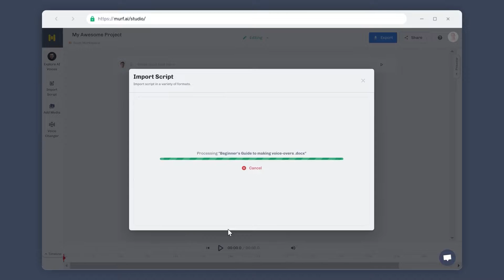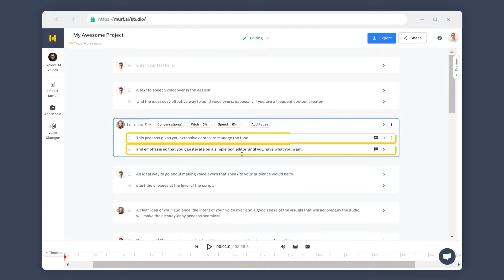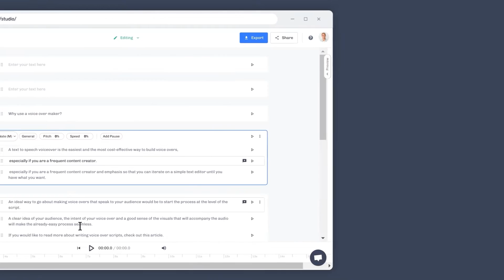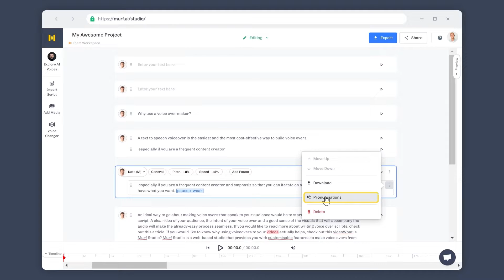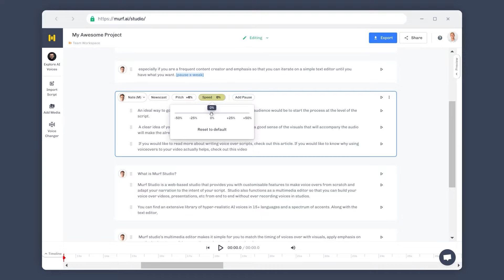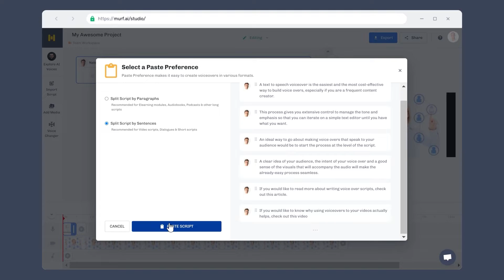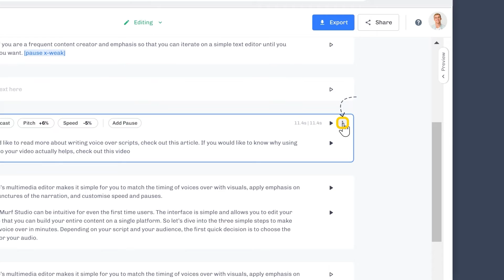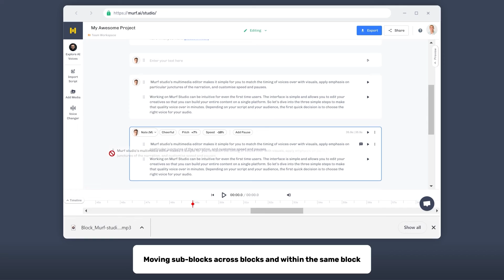Working with the Script Editor | Murf AI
Chapters:
00:00 - Intro
00:38 - Understanding Blocks and Sub-blocks
01:12 - Working with Blocks and Sub-blocks
02:03 - Additional Features
02:41 - Voice Settings
04:17 - Preview Voice Over
04:42 - Structuring based on use-case
06:42 - Block and Sub-block Menu

Learn how to organize your script with ease and create professional voiceovers for various content types. Improve your narration flow and make your voiceovers more captivating using these valuable script structuring techniques.

The Emphasis and Pronunciation features work best at the sub-block level, enhancing shorter sentences.

Splitting your script by paragraphs or sentences caters to different use cases. Splitting sentences into blocks is ideal for video scripts, aiding alignment with visuals.

Whether you're creating podcasts, audiobooks, or conversational scripts, mastering script structuring is key to engaging voiceovers.

About Murf AI
Murf is an AI voice generator that helps businesses simplify the process of creating natural-sounding voiceovers using AI. Murf's AI-powered text to speech tool enables users to create lifelike voices for their content in minutes. Murf’s extensive voice library of 120+ realistic-sounding AI voices in 20+ languages is ideal for those on a tight budget who want to create voiceovers at scale. Murf’s geographic footprint spans worldwide, with 80 percent of its customers coming from the US, Canada, and EU regions.